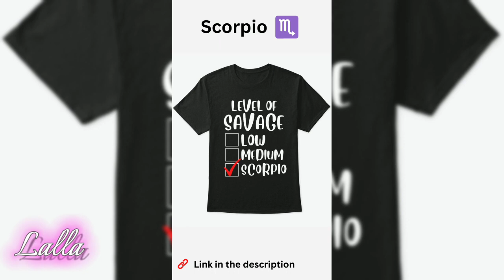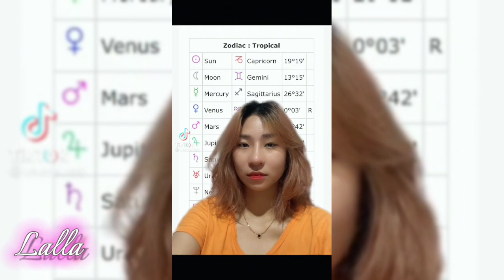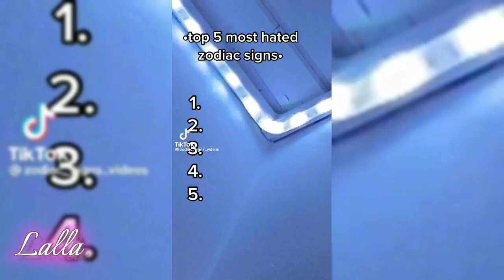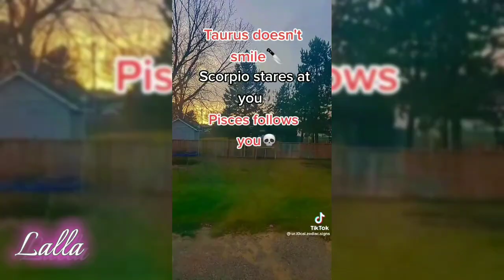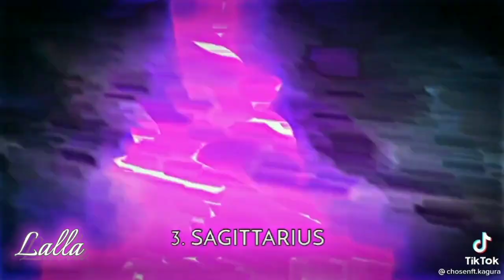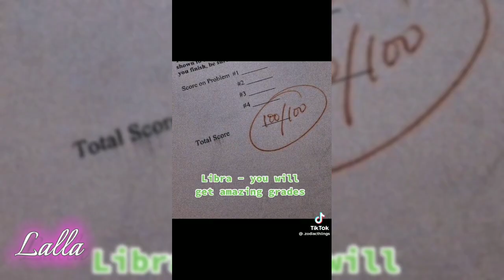Relatable Zodiac Signs TikTok Compilation 💕Part 5💕 - Relatable Zodiac Tiktoks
❤🦋🍇 Funny & Cool Zodiac Signs T-shirts.

All the links  to the T-shirts mentioned in this video are here down below 😘
🔗 (Click here)

In this video you will see zodiac signs tiktok. You will also see zodiac signs tiktok compilation, relatable zodiac signs tiktok compilation, zodiac signs, tiktok compilation zodiac signs, virgo, Aquarius, Pisces, Aries, Taurus, Gemini, Cancer, Leo, Virgo, Libra, Scorpio, Sagittarius, Capricorn, zodiac signs tiktok cancer, zodiac signs tiktok funny, and zodiac signs tiktok 2022. As well as zodiac signs tiktok taurus, zodiac signs tiktok pisces, zodiac signs tiktok aquarius, zodiac signs tiktok leo, zodiac signs tiktok libra, zodiac signs tiktok scorpio, and Astrology.